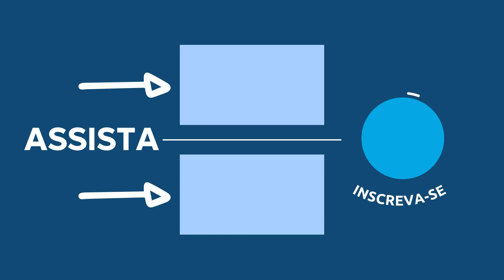ORAÇÃO DA NOITE | com Pastor Luiz Lopes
Fundo musical
Canal: Euclides Nunes